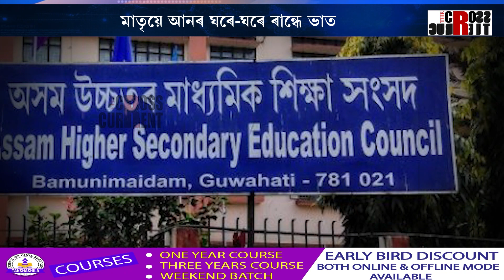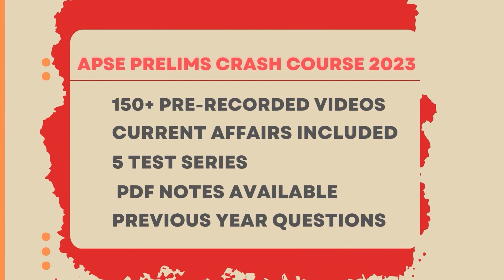দৰিদ্ৰতা কেতিয়াও কাৰোৰে বাবে হ'ব নোৱাৰে হেঙাৰ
মাতৃয়ে আনৰ ঘৰে-ঘৰে ৰান্ধে ভাত। পিতৃয়ে  ঘৰে-ঘৰে বিক্ৰী কৰে মছলা। কন্যা নন্দিতা দাসে ৰাজ্যৰ ভিতৰতে যোৰহাটৰ চি কে বি কৰ্মাচ কলেজৰ পৰা উচ্চতৰ মাধ্যমিক ফলাফলত দখল কৰিলে ষষ্ঠস্থান।